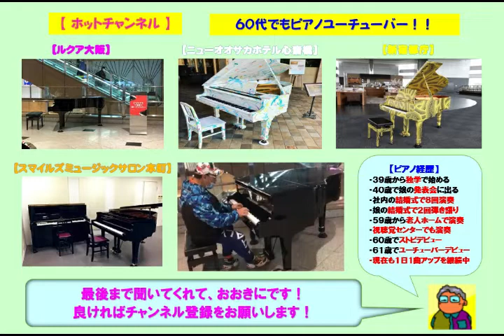【ＪＲ京都駅ビル（東）】ＳＭＡＰ・らいおんハート（2022 08 12）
☆２回目に行ったＪＲ京都駅ビル（東）のストピでＳＭＡＰの「らいおんハート」をアレンジのショートバージョンで弾いてみた。ピアノの設置場所は空調が効かない場所だったのでかなり暑かった。この曲はメンバーの草彅剛主演のテレビドラマ「フードファイト」の主題歌である。

３９歳からピアノを独学で始め、今までに社員の結婚式で８回ピアノ演奏を行い、娘の結婚式で２回のピアノ弾き語りを行いました。